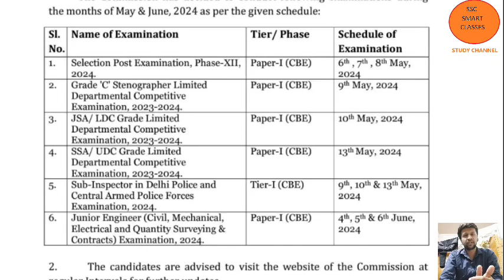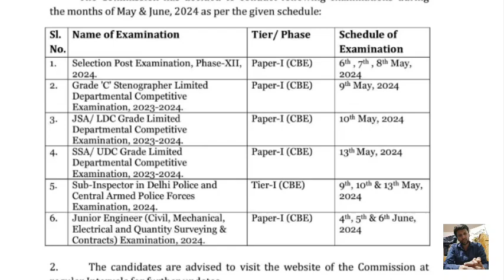ssc new calender 2024 exam date out|| check important date|| ssc cpo 2024 exam date??